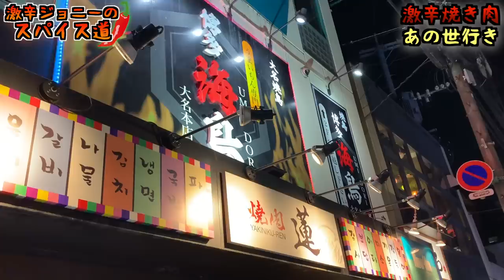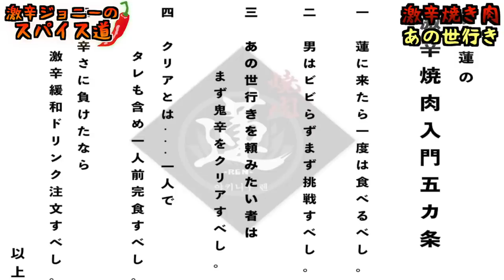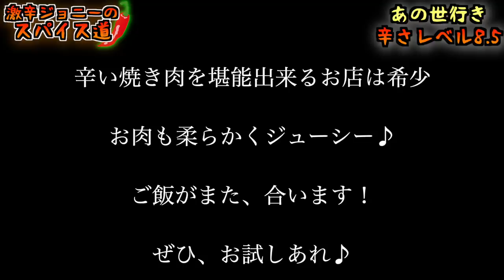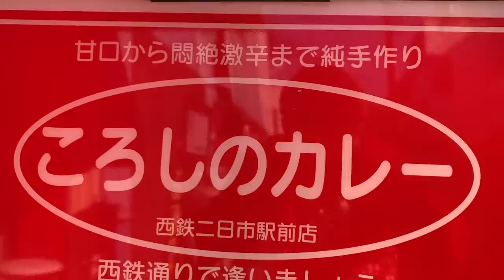マツコ会議で紹介された激辛焼肉であの世行き！！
【今回のお店】
焼肉 蓮
福岡県福岡市中央区大名1-9-15 井原共同ビル 1F